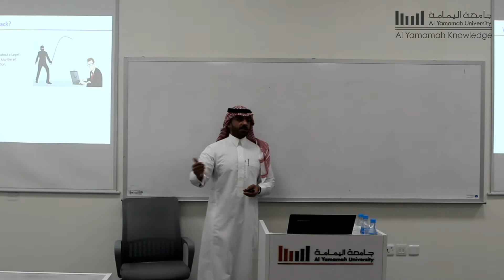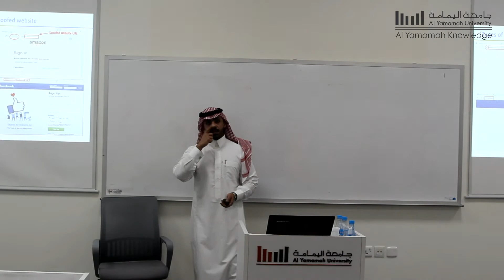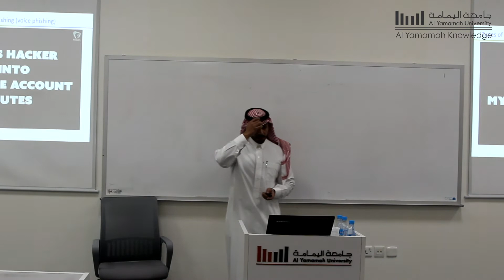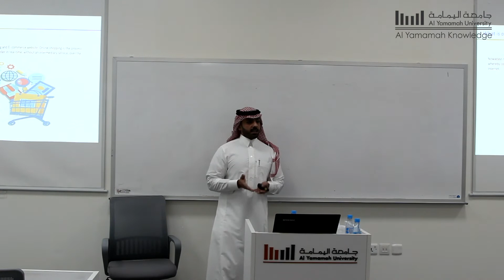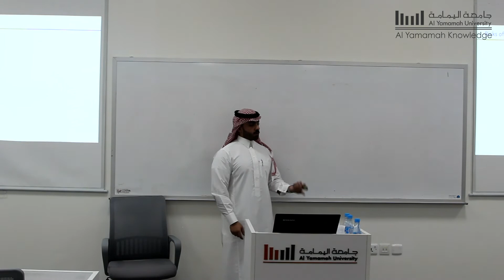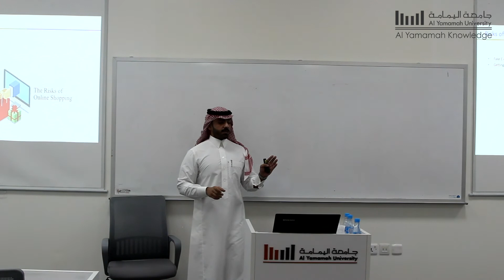الأمن السيبراني في الهندسة الاجتماعية والتسوق الإلكتروني